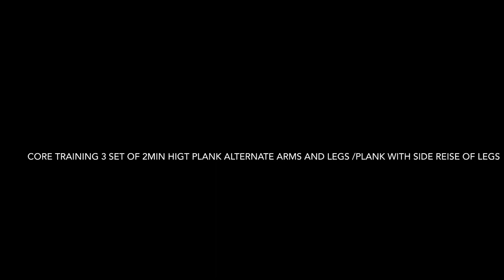A DAY IN THE LIFE Of AN ITALIAN FOOTBALL PLAYER EP6| TRIPLE DAY OF TRAINING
A DAY IN THE LIFE OF FOOTBALL PLAYER| TRIPLE DAY OF TRAINING

in this video I show you a typical day of mine during a triple day of training what I eat and how I train I hope you like it!

My Story: I played for several clubs in four divisions in Italy until in 2018 I started to have discomfort in my left knee.
By doing various checks we noticed that I had undeveloped fragile knee cartilage unlike other parts, so I start therapies with infiltration of prp (my "centrifuged" blood)
At the End of Therapy After Rehabilitation Seems to be Past Back to play I go to Milan to do 3 days of trial but unfortunately I have not been selected so I return home and I can find a 4 divisions club where I play until mid season. The annoyance returns and starts again with the ordeal of treatments that do not take effect, after a couple of months I restart the rehabilitation too it seems past them, I resume the workouts but again I go to periods that pass me and that swells and the discomfort returns, until to get to today last week is back again now i have to check, but i am sure that everything will be ok is part of the journey.